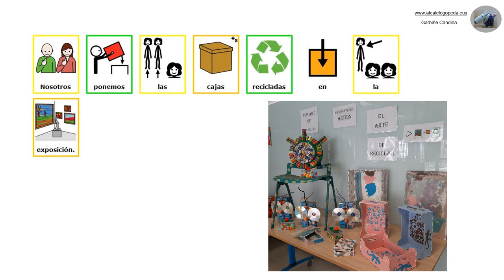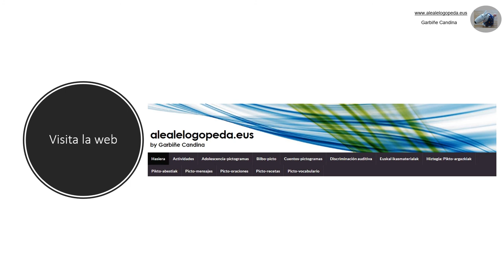CAJAS PINTADAS (Pictogramas)